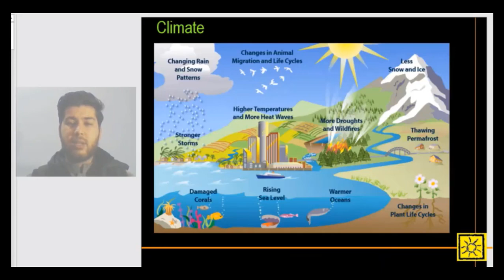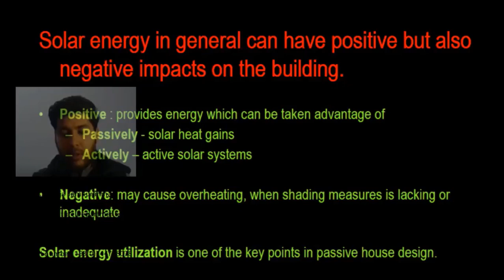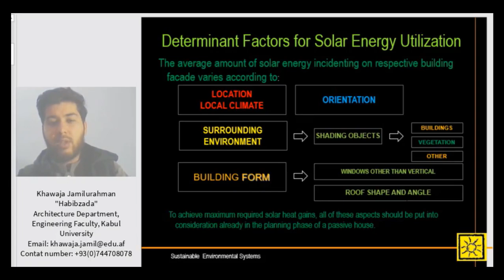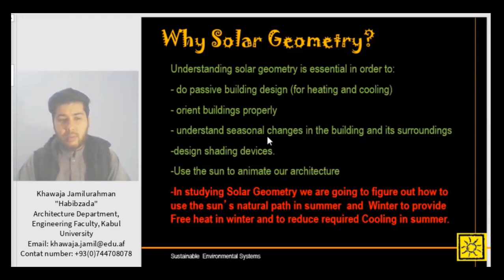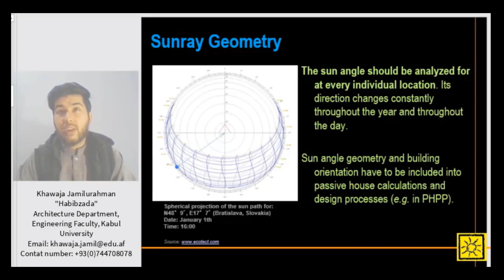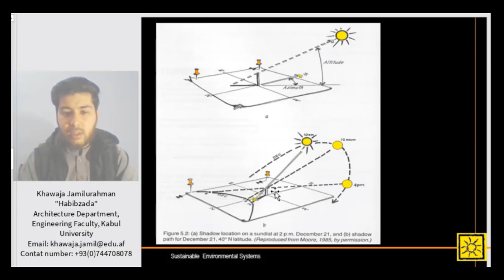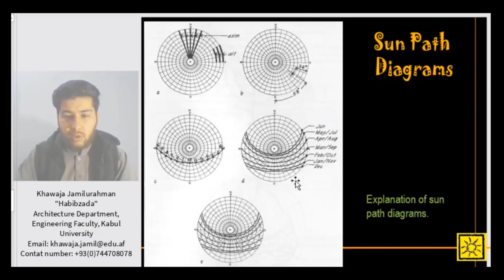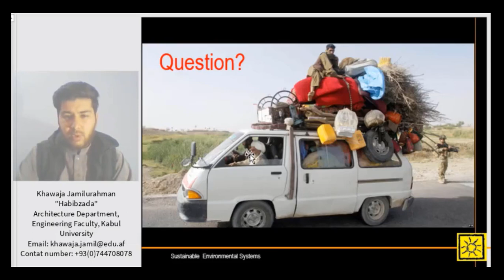02. Solar Energy Utilization, Passive Design and Solar Geometry (Basics of Sunpath Diagram)/ SES